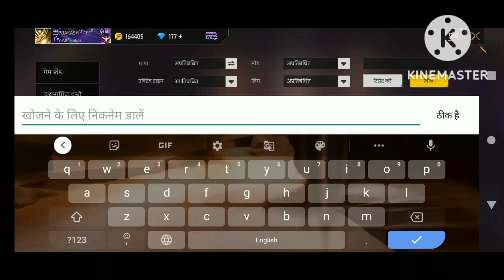india free fire highest 100 level //mindblowing I'd 2540029180